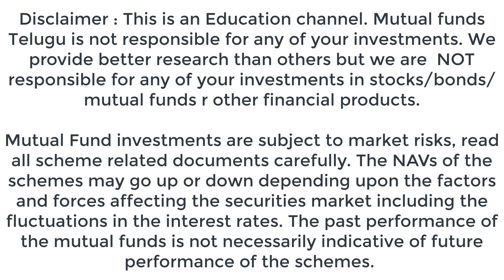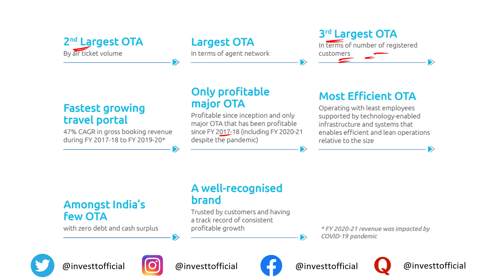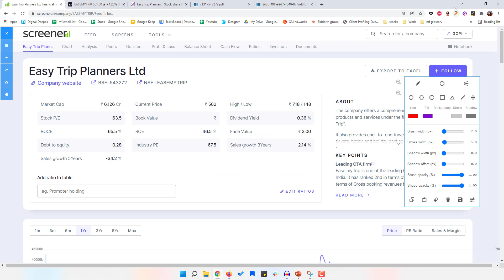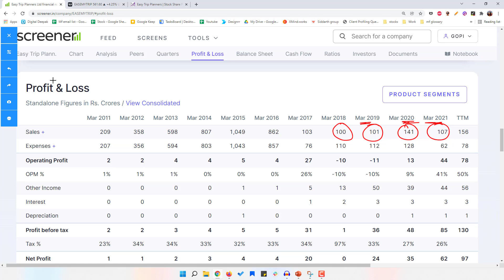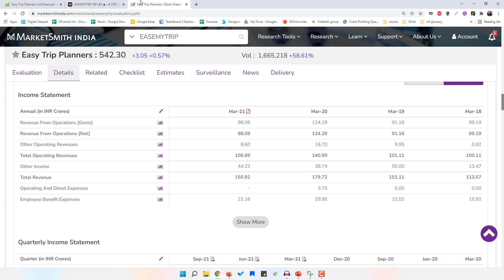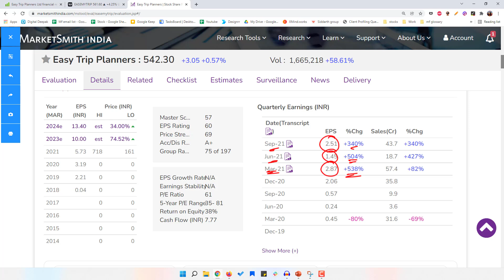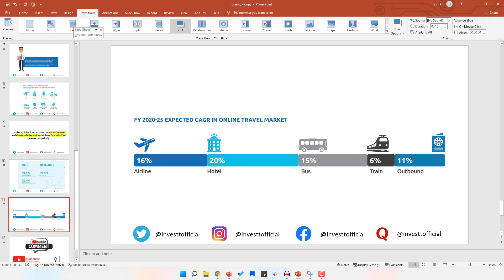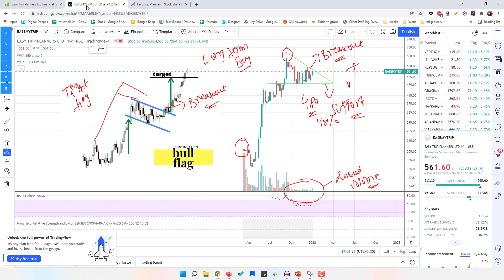Easymytrip Stock Complete analysis in Telugu (multibagger)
Compare your Portfolio vs index for free In this video i have analysed ease my trip stock for short term and long term investing in telugu.
Ease my tip company is an online ticket booking company with zero convenience fee on airline ticket bookings.
The stock can become a multi-bagger if it continues its performance in future.

1. Mutual Funds Course (FREE)